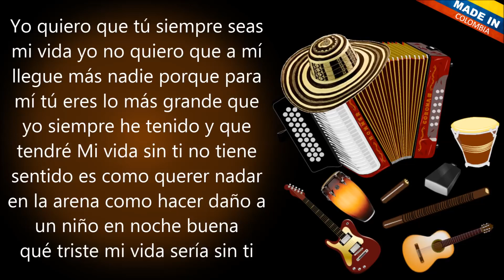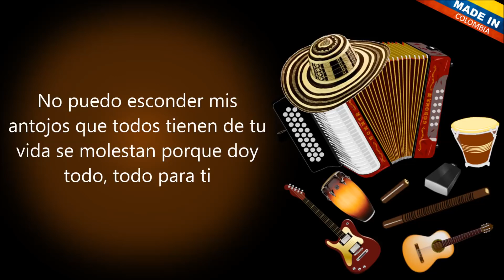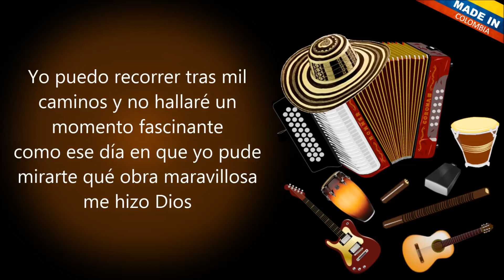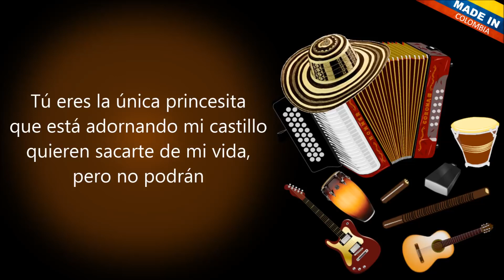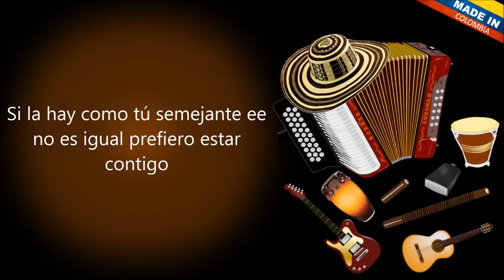Donde esta Los Diablitos Letra